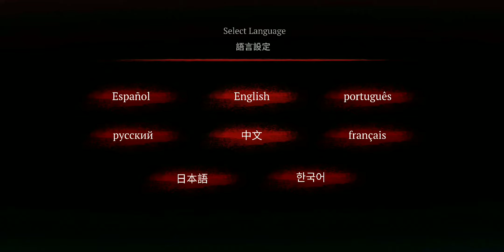ЧТО ПРОИЗОШЛО КИНОТЕАТР | cinema14 | #1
Интригующее интерактивное загадочное приключение, побег и выжить в ужасах

Проснувшись в заброшенном кинозале, она оказалась в ловушке лишь смутных воспоминаний до начала фильма. Она вспоминает слух о том, что фильм нужно закончить, чтобы проклятие сняли. Это была не форумная басня, не шутка. Она должна бежать.

У нее было мало вариантов, и единственный путь, который она могла найти, привела ее только в странную комнату. Кровати? Шкафы и паркет. Это было почти что обычная спальня, пока она не заметила жуткий вид того, что смотрело на нее издалека. Дрожь пробежала по ее позвоночнику от одного взгляда… Это… это была кукла… стоящая прямо перед старой деревянной дверью. На нем было выцветшее японское кимоно, с невыразительным, как у трупа, лицом, без глазных яблок, только пустые глазницы. Другого пути нет. «Это единственная дверь, через которую можно выйти», - подумала она. Она делала медленные, хрупкие шаги, прижав глаза к кукле, и внезапно остановилась.

Он сдвинулся.

Она была очень уверена, что это ДВИЖЕТСЯ!

*ГОНГ!*

Внезапный зловещий лязг разнесся по воздуху вокруг нее.
Это был знак.
Что-то приближалось.

Она запаниковала. Не зная, куда идти, что делать.
Кукла, ее больше нет!
Она могла выйти из двери!

Она вздрогнула и кинулась к нему!
Но когда ее рука собиралась коснуться ручки ...
Это скрутило.

Ее сердце екнуло.

"П-привет?" она заикалась.

Дверь медленно открылась, холодный воздух устремился вниз, а затем в тишине послышался смертельный гул.

Она сразу поняла.

"Это не человек!"

Пора принимать решение.
* Заблокируйте дверь вещами вокруг себя.
* Закройте дверь цепями рядом с ней

Ваши действия решат ее судьбу!

Проснется ли она от странного кошмара, зная правду? Или она погибнет из-за последствий сделанного выбора? Все 14 концовок откроют истину и в конечном итоге решат прошлое, настоящее и будущее.

История в Cinema 14 основана на повествовании, вдохновленном визуальным романом. Путешествуйте по загадочным приключениям, раскрывая все секреты.

Найдите все контрольные признаки.
Сразитесь с захватывающими QTE, чтобы выжить.
Сможете ли вы избежать ужаса?
Вы убежите от преследующей правды?
... или присоединиться к вечеринке?

Тише ... дитя мое, побег неизбежен ...
... соседи вас тоже не слышат.

А теперь молчи ...
Мама и папа ждут.

14 концовок. Ваш выбор, ваша судьба.

Она попала в Кинотеатр 14, и единственный выход - закончить фильм.
Вырвитесь из лап неизведанной опасности.
Выживите в зале ужасов и наблюдайте, как раскрываются тайны.

Уникальные особенности игры:
Интригующий сюжет
Побег из комнаты РПГ
Раскройте тайну своим выбором
Кинетический роман с анимированной графикой
Сложные и рандомизированные головоломки
Быстрые реакции
Сюжетный и казуальный режимы игры

Cinema14, доступен на английском и китайском языках.

** Эта игра автоматически сохраняет новые данные, когда вы возвращаетесь в кинотеатр. Бесплатная версия позволяет сохранять только локальные файлы.
** Каждый раз, когда достигается контрольная точка, вы можете продолжить оттуда в случае выхода из игры.

* Одиночная игра-загадка ужасов
* Бесплатная версия содержит рекламу
* При повторной установке элементы, приобретенные в приложении, будут извлечены.
* Бесплатная версия Файлы сохранений хранятся локально, удаление удаляет сохранения.
* Сохранение в облаке доступно при любой покупке в приложении